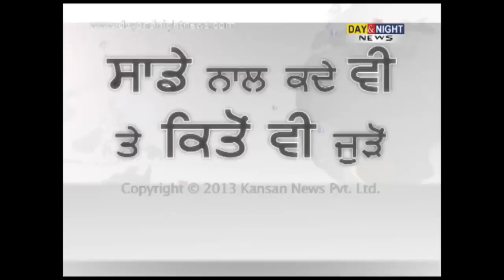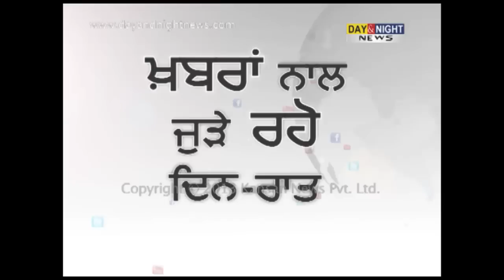Devyani Khobragade case: US Secretary Ernest Moniz cancelled his visit to India